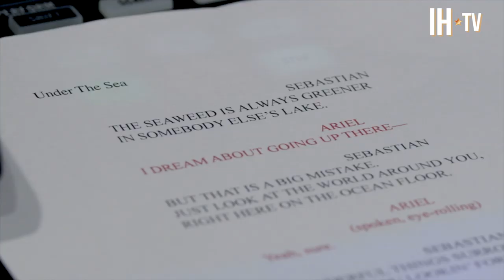The Little Mermaid Live! (ABC) Shaggy & Graham Phillips Go Under The Sea | EXCLUSIVE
Go under the sea as Shaggy & Graham Phillips speak with Noah about "The Little Mermaid Live!" and how it means to them to both be part of a Disney classical tale. “The Wonderful World of Disney presents The Little Mermaid Live!” will honor the 30th anniversary of the beloved animated classic through a never-before-seen hybrid format that will take viewers on a magical adventure under the sea as live musical performances by a star-studded cast are interwoven into the broadcast of the original feature film, airing TUESDAY, NOV. 5 (8:00–10:00 p.m. EST), live on ABC. The cast includes Auli’i Cravalho (Ariel), Queen Latifah (Ursula) and Shaggy (Sebastian), Graham Phillips (Prince Eric) and John Stamos (Chef Louis).

Shaggy has sold over 30 million albums to date, racking up no fewer than eight singles in the Billboard Hot 100, including two that went to No. 1, as well as seven albums on the Billboard 200, with four in the Top 40. The numbers in the UK equally impressive: sixteen Top 40 singles, nine of them reaching the Top 10 and four that shot to No. 1, including “It Wasn't Me,” the biggest-selling collaboration in UK chart history, outpacing chart-topping duets by the likes of Eminem, Calvin Harris, and Rihanna.

Graham Phillips is known for a variety of film, stage and television roles; as Zach Florrick on the CBS television series The Good Wife, the lead role of Evan Goldman in the original cast of the Broadway musical 13 and Austin in Universal Picture’s recent hit Blockers.

Video Clip Courtesy - ABC Television Network